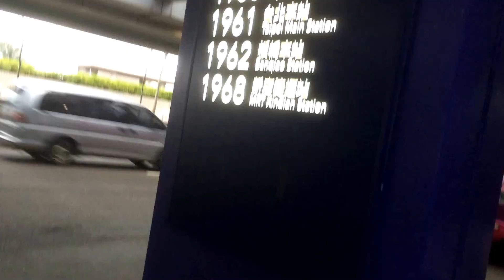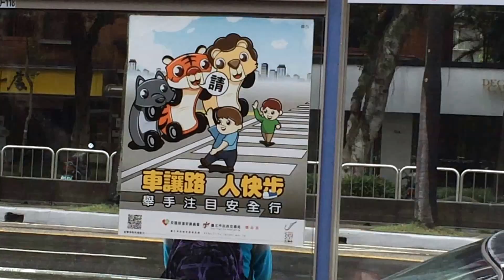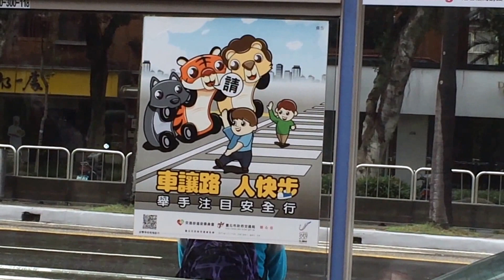TAIWAN TRAVEL 😋 TASTY CHINESE BREAKFAST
Off to explore Taipei, Taiwan! Thanks to some game dev work, I got to go back to Taiwan, where I grew up in high school. Much has changed since then, like the new Taipei 101 skyscraper. But some things still stay the same, like awesome food, awesome people, and the awesome vibes!